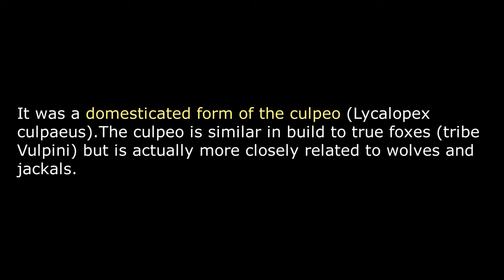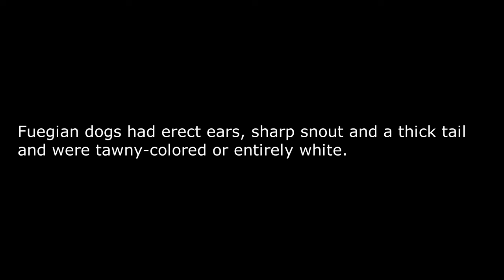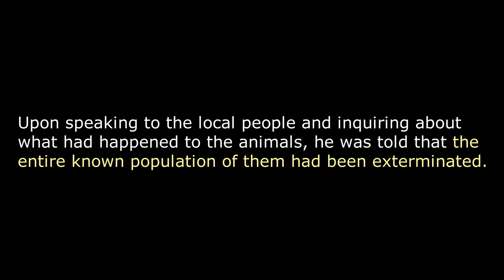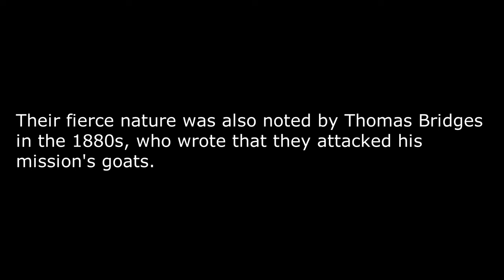Fuegian dog - Extinct Domesticated Fox?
The Fuegian dog (Spanish: perro yagán, perro fueguino), also known as the Yaghan dog, is an extinct domesticated fox.
It was a domesticated form of the culpeo (Lycalopex culpaeus).The culpeo is similar in build to true foxes (tribe Vulpini) but is actually more closely related to wolves and jackals.
It was described by Captain Martial, who headed the 1883 scientific expedition to Cape Horn, as “ugly, with long tawny hair and a sharp snout, it looks quite like a fox".
Fuegian dogs had erect ears, sharp snout and a thick tail and were tawny-colored or entirely white.
There are very few remaining specimens of the Fuegian dog. These include one in the Museo Salesiano Maggiorino Borgatello in Chile, and another in the Fagnano Regional Museum in Tierra del Fuego.
Surviving images show them to be a similar size to the wild culpeo, which weighs 5 to 13.5 kg (11 to 30 lb), or roughly the size of a Shetland sheepdog.
Gauchos called Fuegian dogs "maned dogs" because of their resemblance to the maned wolf.
Julius Popper pointed out their lack of loyalty: individual animals were not loyal to their human owners.
He describes: "I never saw them, no matter how large their number, take an aggressive attitude or defend their masters when these were in danger".
They were used by the indigenous Yaghan peoples to hunt otters and cuddle them for warmth (from few written records).
In 1919, when Silesian missionary Martin Gusinde visited the local Yaghans, he noticed that their dogs were gone.
Upon speaking to the local people and inquiring about what had happened to the animals, he was told that the entire known population of them had been exterminated
The Fuegian dogs were exterminated because they "were dangerous to men and cattle”. They were exterminated by white settlers for being aggressive towards their goats.
Their fierce nature was also noted by Thomas Bridges in the 1880s, who wrote that they attacked his mission's goats.